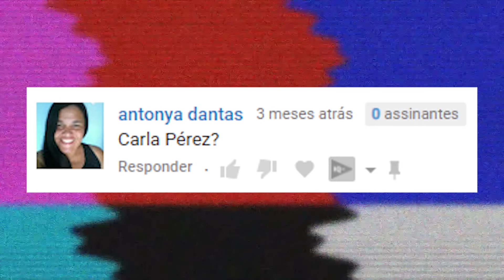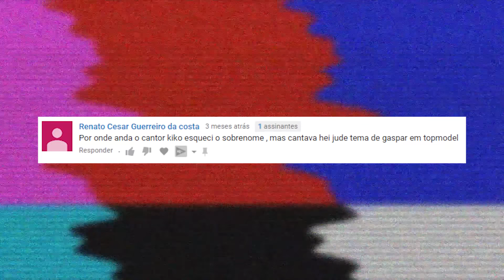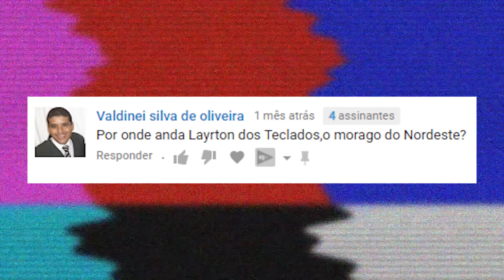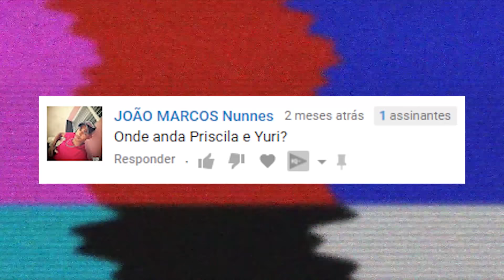FAMOSOS SUMIDOS | POR ONDE ANDA CARLA PEREZ? | POR ONDE ANDA 43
Mais pedidos que serão respondidos neste vídeo! Este é o Por onde anda #43!

Acompanhe nosso Instagram - @alvonatvoficial

ÚLTIMOS VÍDEOS